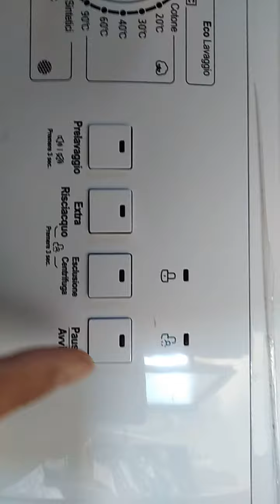(497) 124" 235° CI SIAMO SBAGLIATI VERTICALIZZARE QUESTA IMMAGINE HA GIOVATO AL VIDEO. BELLISSIMA.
SHIDDARTA PER VOCE DI HERMANN HESSE, " LA PAZIENZA" vale più dell'intelligenza. SIAMO CONVINTI CHE CHI HA LA PAZIENZA DI VISIONARE TUTTI I NOSTRI VIDEO DAL PRIMO AGLI ULTIMI QUELLI CENSURATI IN SPECIALMODO. STA' DI FATTO FACENDO UN PERCORSO DI ALLENAMENTO ALLA PAZIENZA. E A FINE VISIONE SARÀ SENZ'ALTRO PIÙ PAZIENTE. E PER QUESTO VI DOBBIAMO RINGRAZIARE. CONTINUATE COSÌ. CI AVETE DATO UN IDEA FANTASTICA. GRAZIE. QUANDO LA REALIZZEREMO DIREMO BY CENSORI. NOI NON RUBIAMO NIENTE. METTIAMO TUTTO A VERBALE COME FANNO I CARABINIERI, LA POLIZIA, LA FINANZA, IL PARLAMENTO, IL VATICANO. PER RENDERE GIUSTIZIA E MERITO.